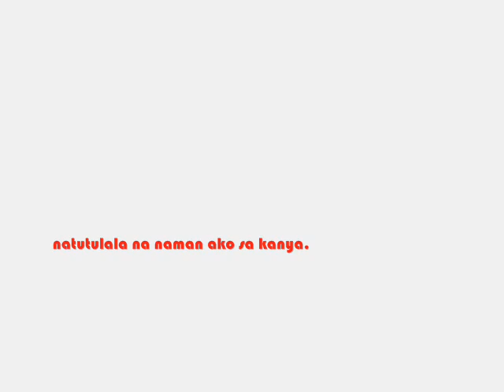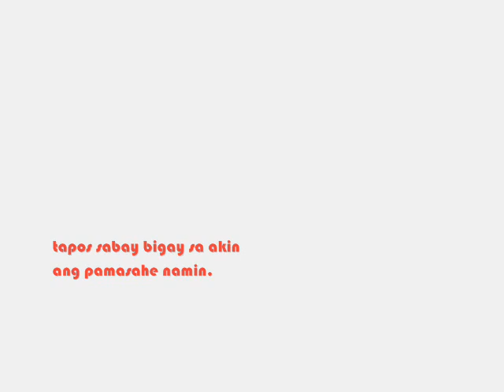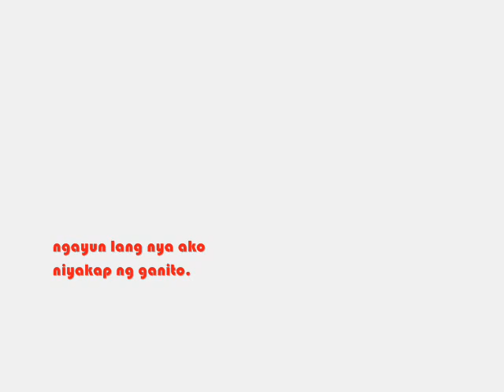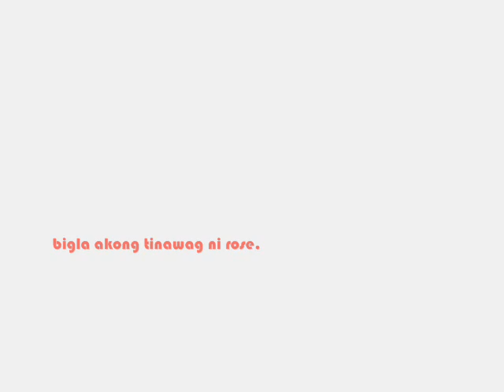"Pasko ng Pag-ibig" A CSTC LOVE STORY(In CAnteen) Chapter 2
im ronald...cute ni shaila... yung bestfriend ko..hehehe..ewan ko ba kung bakit laging ganito si shaila...
abangan ang susunod na chapter ng CSTC LOVESTORY ON VIDEO presents
"Pasko ng Pag ibig"